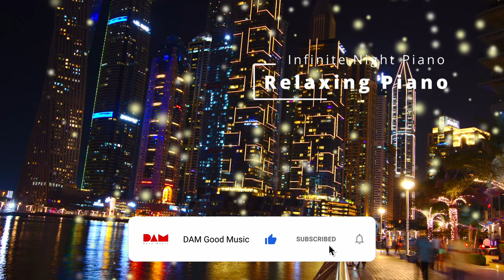Relaxing Piano Music ▸ Klavier Musik zum Stressabbau - Infinite Night Piano Music 17 (2022)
Relaxing Piano Music mit Bildern aus Abu Dhabi und Dubai. Gemafreie Klaviermusik zum Stressabbau und Wellness. Mit dieser entspannenden Klaviermusik findest du wieder Ruhe und Motivation. Stressfreie Klaviermusik zum beruhigen.
Infinite Night Piano Music ist auch gut für Wellnes, lernen und studieren.

DAM Good Music verfasst Gemafreie Filmmusik, Entspannende Klaviermusik, Schlafmusik, Lern- und Konzentrationsmusik, Entspannungsmusik, Meditationsmusik, fernöstliche Musik, ethnische Musik, Reikimusik, Zenmusik, Wellness- und Massagemusik, Instrumentalmusik (einschließlich Klaviermusik, Gitarrenmusik und Flötenmusik).

DAM Good Music produziert auch moderne elektronische Musik wie Trance Musik, House Musik und andere Tanzmusik

Ich hoffe aufrichtig, dass meine entspannende Klaviermusik einen positiven Einfluss auf Dein tägliches Leben haben kann, unabhängig davon, von wo aus Du auf unserem Planeten zuhörst. Ich bin sehr glücklich und dankbar, dass viele Menschen meine Tracks als hilfreich beim Schlafen, Meditieren, Entspannen, Arbeiten, Lesen, Lernen, Nachdenken oder auch zum Tanzen empfinden.

Alle Tracks auch hier. Danke für jede Unterstützung.

** Benutzung der Entspannende Klaviermusik für deine Youtube Videos erlaubt **
Namensnennung ist erforderlich.
** Use of the Background Piano music for videos purpose allowed **.
Track: Infinite Night Piano Musik 17  — DAM Good Music

Mein Name ist Dragan Drazic und ich bin der Komponist der gesamten Musik, die auf DAM Good Music veröffentlicht wird. Ich bin auch der Schöpfer der Marke DAM Good Music. Mein Homestudio befindet sich in München.
Wenn ich Musik komponiere, versuche ich immer, mit den Melodien eine Geschichte zu erzählen, aber ich lasse die Interpretation jedem Zuhörer offen. Das ist eines der Dinge, die ich an Instrumentalmusik liebe - eine Melodie kann bei mehreren Zuhörern eine Vielzahl unterschiedlicher Emotionen hervorrufen.

Homestudio Ausstattung:
Image Line - FL Studio 20 Producer Edition
Keyboard Nektar Impact LX 49
Presonus Eris E4.5 - Studiomonitor Paar
Pronomic SLS-15 Tischstative für Studio Monitore
OneOdio Studiokopfhörer
2 x Acer Nitro RG270 Gaming Monitor 27 Zoll

*** Diese angegebenen Artikel und Links führen dich zu Amazon. Wenn Du dort etwas bestellst, bekomme ich eine kleine Provision. Für dich entstehen dadurch keinerlei Mehrkosten.

Ich produziere Gemafreie Filmmusik, Epische Musik, Trailer, Jingles und Hintergrundmusik.
I produce Copyrightfree film music, epic music, trailers, jingles and background music.

Fotos: Dragan Drazic